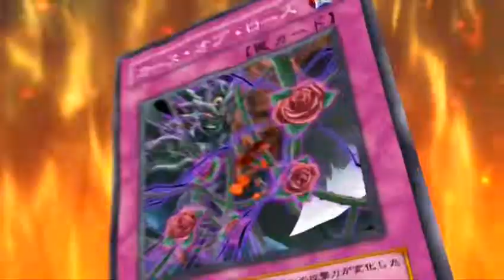5D's Dub-Uncut Episode 22 - WIP #4: Strike of the Black Rose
**READ FIRST**
*Had to snip a bit of this scene out to avoid copyright blocking D:*

Here's the last preview for this episode! Overall, this episode’s dub definitely benefits from having the Japanese music at *all*, but getting the dialogue a bit more in line with the Japanese script was the more "fun” task here.  First, it was fun trying to recreate Aki's Synchro chant using Akiza's Duel Links audio; I did so by stitching her Tuning line together, then readding the SFX over those lines (much like what I did to dub that undubbed scene from 26).

Also, you'll notice some subs going for some of the shots here--for the bits that were just too far edited by 4Kids that I couldn’t do much with them, I thought I’d slip in subs for the Japanese version of the scenes so you get the original context in there (that’ll just be for this hardsub, as you’ll have softsubs to work with when I post this for download over on NAC).  For what I could tweak, a few parts were essentially done by just throwing in the Japanese version’s dialogue-less audio to eliminate some of the extra fluff, and others were more about rearranging or recycling certain lines (some from 23 or 24 when I needed something for Aki) to eliminate some more fluff or make my matching the JP script flow better.  I also fixed an error that bugged me from Tanner in the shot before this starts about the Black Rose being down to her last few “ATK” points.  Also going ahead and translating the “Today’s Best Card” and title cards along with the OP/EN going forward, lol.

Let me know what you think about the episode in the comments! With this done now, I’ll work my way back onto GX and get stuff ready to knock the Seven Stars arc off my finalizing list; thinking I’ll aim to get 47-49 done together, or at least prep stuff for all three and then get them done, but I’d like to get 48 and 49 out simultaneously again like I did the Amnael duel.  I’ll be revisiting my handling of 5D’s 23 for this project to update it for how I decided to do these as of 25, and also for the Duel Links audio and wanting to throw in the Synchro chants again in 24, so expect new videos of those.